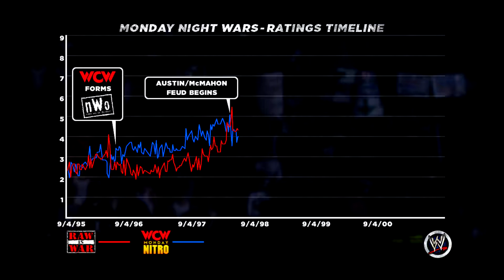01 Undertaker VS Kane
WWE 13 Brothers of Destruction Xbox 360 Playthru no commentary Part 1 of 15 enjoy